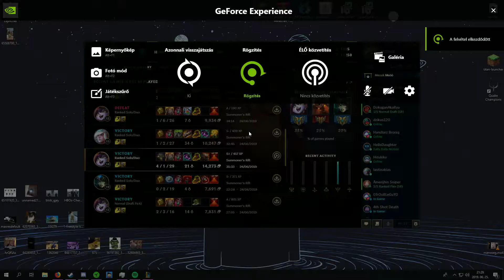Cipelik a seggem xD xD